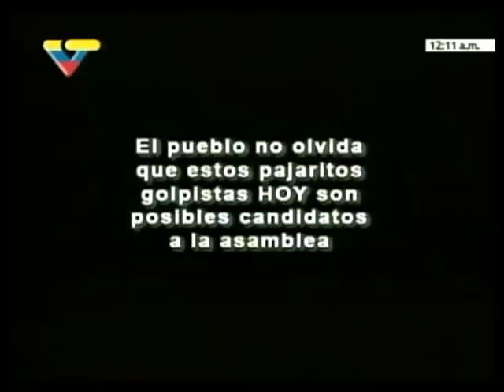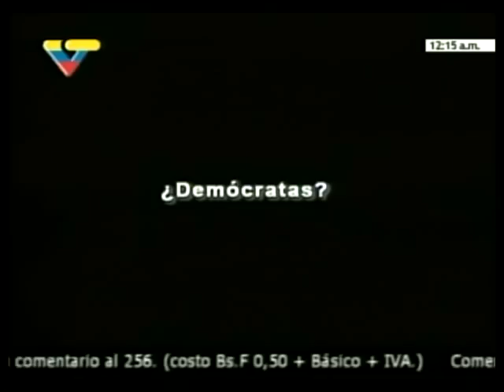Golpista ayer hoy candidatos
Miembros del partido golpista Primero Justicia y de otras organizaciones políticas opositoras que participaron activamente en el golpe de Estado del 11 de abril del 2002 ahora en el 2010 se presentan como candidatos a la Asamblea Nacional de manera descarada.